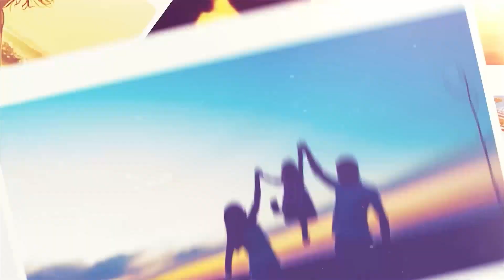സഭ അവയവദാനത്തെ പ്രോത്സാഹിപ്പിക്കുമോ? | Fr Denny Thanikkal | Family Cat 10 | Family Apostolate Centre